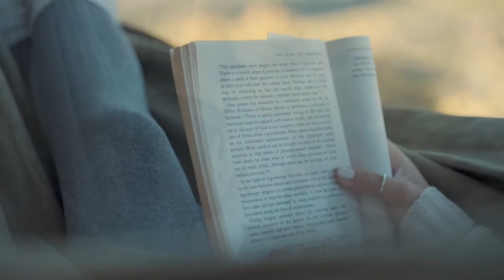Still Love You - Loveshadow/ - Esen e Ali, na Capadócia/ MÚSICA GRÁTIS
Vídeo com uma nova música dois dias por semana, terças e sextas! Música, para usar em seu projeto, para criar um novo vídeo ou baixá-lo para fazer parte da sua playlist pessoal. Esta música é totalmente livre de direitos autorais, use-a sem medo.

Videos Taryn Elliott do Pexels

Packs   GREEN TOP SCREEN
             Savio Ferraz